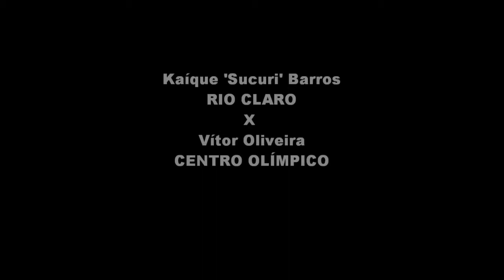Kaíque Sucuri X Vitor Oliveira - Seletiva Cadete 2013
Luta entre os atletas cadetes categoria 60 kg Kaíque Sucuri Barros, de Rio Claro, e Vitor Oliveira, do Centro Olímpico.